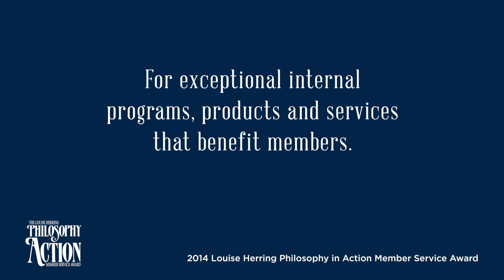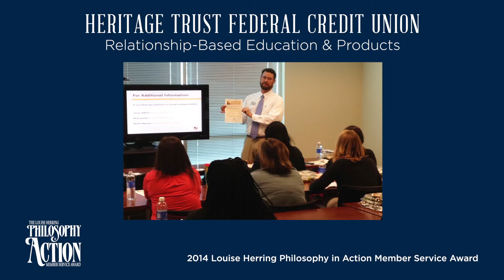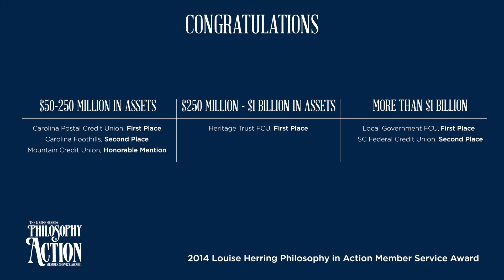2014 Herring Award Winners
The 2014 winners of the Louise Herring Philosophy in Action Member Service Award.